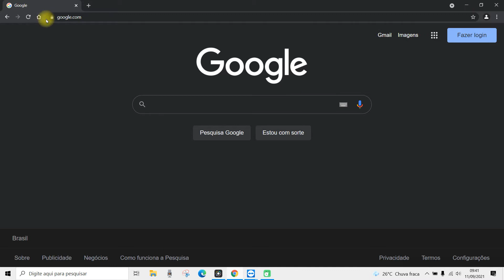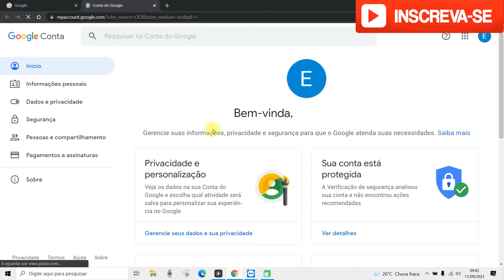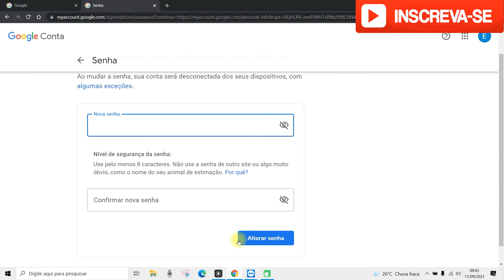COMO MUDAR SENHA DO GOOGLE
Nesse vídeo você saberá  como mudar a senha do google.  Portanto, se você  deseja aprender como mudar a senha do google esse vídeo vai te mostrar o passo a passo para você trocar sua senha e mantê-la atualizada de forma segura.